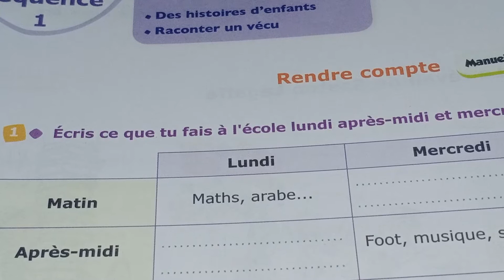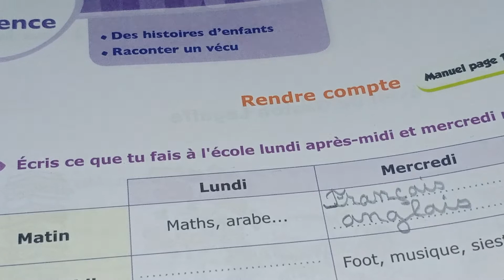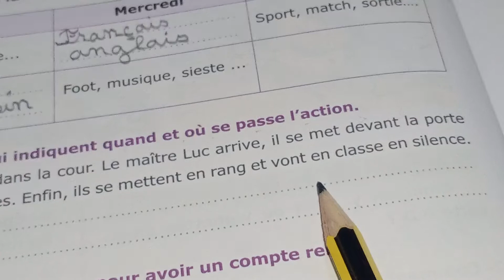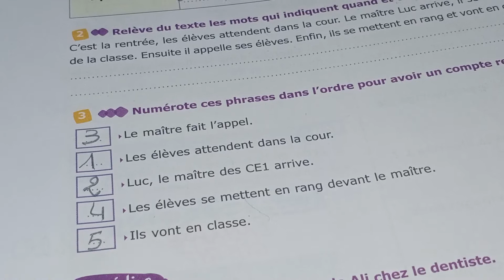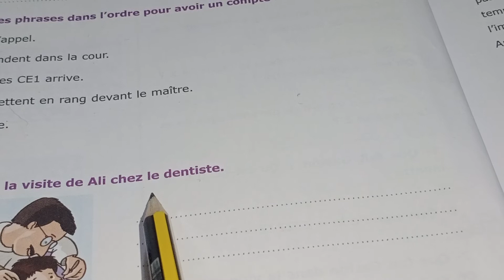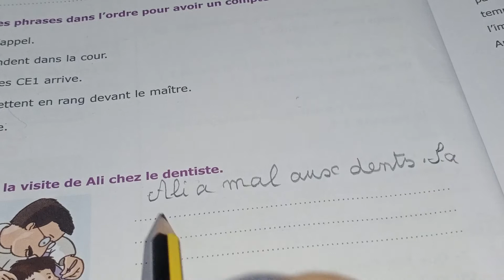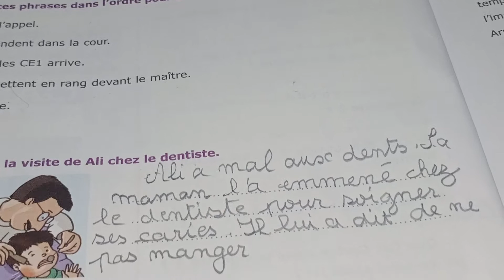l'archipel des mots PG 8 CE1 fichier élève.Rendre compte.